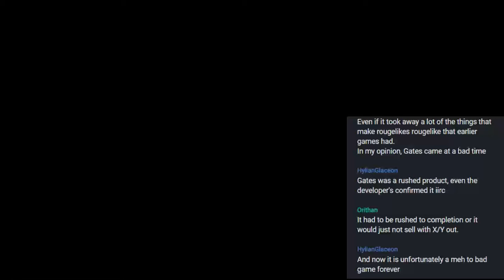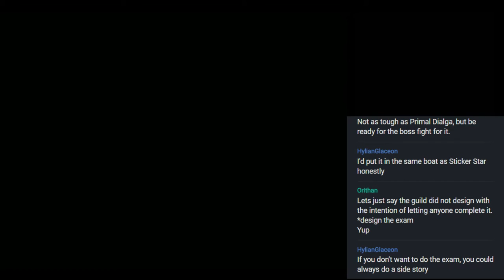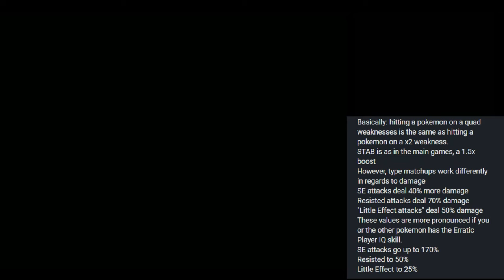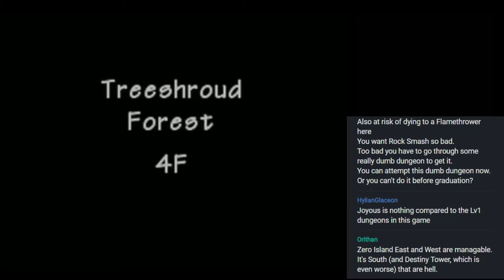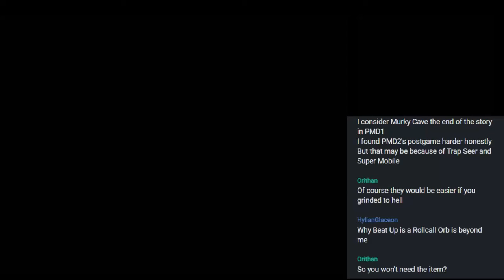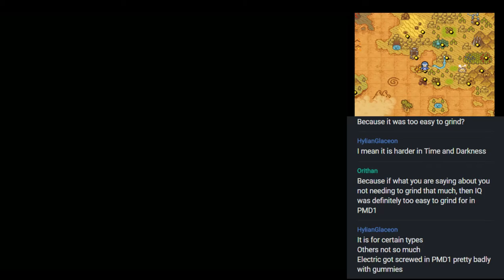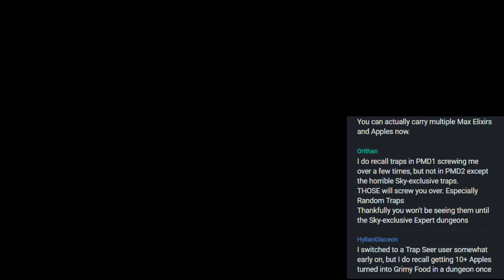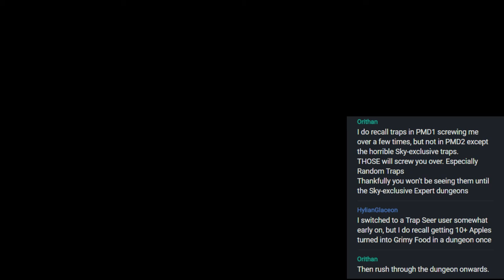Pokemon Mystery Dungeon: Explorers of Sky - Pt18